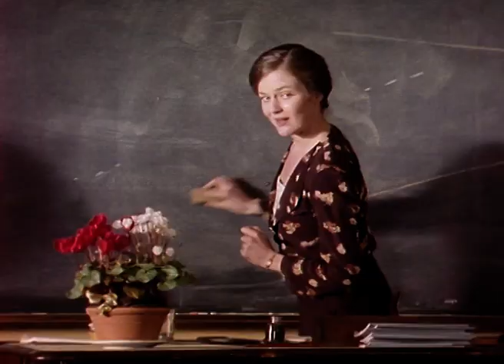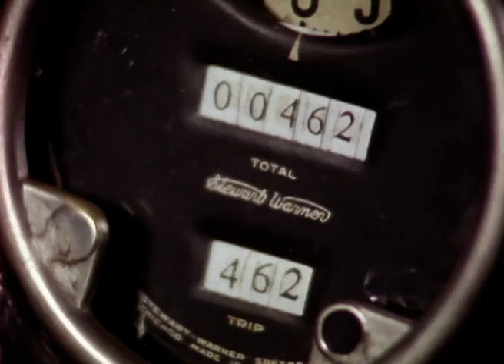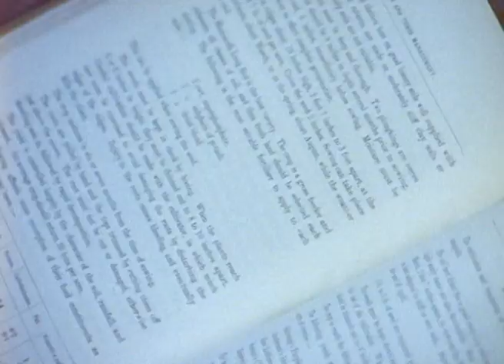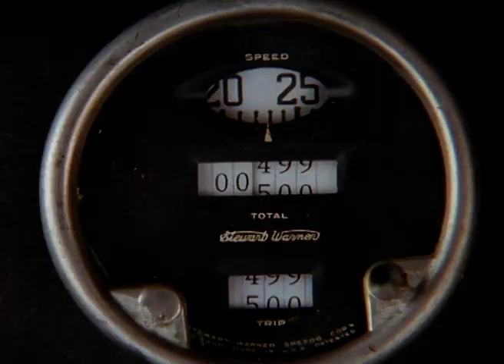The Valley Between - Episode 8 (aka Sun on the Stubble)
Bruno finally solves the riddle of the ghost in the stables. Meanwhile, Dad is having trouble working out his superstitions regarding the new-fangled technology of his Model T Ford.

Based on the beloved children’s books of award-winning novelist Colin Thiele.

Bruno Gunther is a 14-year-old boy from a German immigrant family, growing up in a small Australian farming town in the 1930s. While his father preaches the virtues of hard work on the farm, Bruno finds all sorts of opportunities for mischief and adventure as he explores the world around him. Through his adventures, Bruno comes to appreciate and understand more about himself and his community.